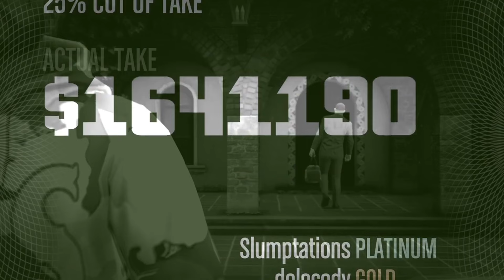GTA 5 on PS5- But I play with idiots // HEIST Part 1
GO SUB AND SHARE FOR MORE GREAT CONTENT!!!